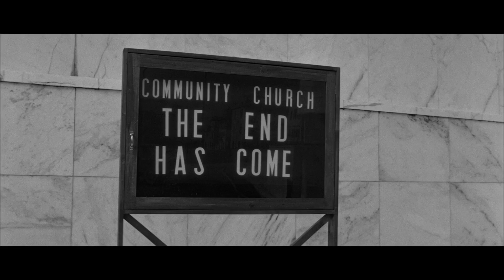The Unborn - L'ultimo uomo della Terra (A street punk tribute to the film "The Last Man On Earth")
🇬🇧 Taken from "Slasher - Street Punk Anthems" digipack CD (Skinhead Sounds, 2019). Also available on "The Last Man On Earth" tape EP (Ratgirl Records, 2020). Scenes taken from the film "The Last Man On Earth" (1964). To Vincent Price with love! 🖤
🇮🇹 Brano tratto da "Slasher - Street Punk Anthems" digipack CD (Skinhead Sounds, 2019), disponibile anche sulla cassetta EP "The Last Man On Earth" (Ratgirl Records, 2020). Scene tratte dal film "L'ultimo uomo della Terra" (1964). Edito da Silviete. A Vincent Price con amore! 🖤
📝 Testo: Ho ereditato il mondo intero / Un mondo silenzioso e vuoto / Strade piene di cadaveri / Corpi ardono nel fuoco. // C’è qualcuno ancora vivo? / Chi mi sente mi risponda! / Bestie nere, figlie delle tenebre / Striscian fuori dalla tomba. // Rit.: L’ultimo uomo della terra / Cosa rimane dell’umanità? / Solitudine nella moltitudine / Orrore della quotidianità. // Che si brucino i cadaveri / Che si bruci tutta la città / Bestie nere, un tempo uomini / Odio la loro società.